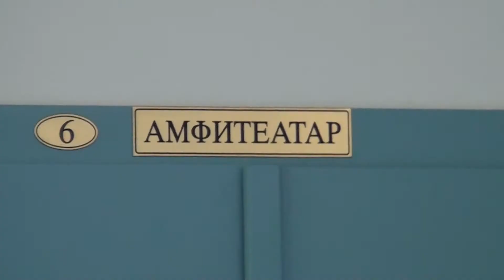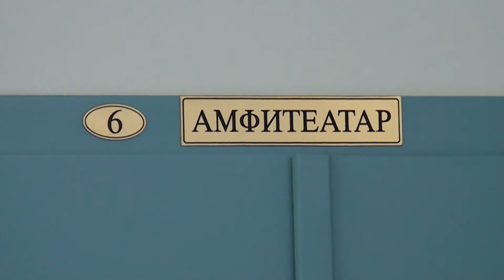Tv Tera Promovirani novite prostorii na FIKT 20 05 2019